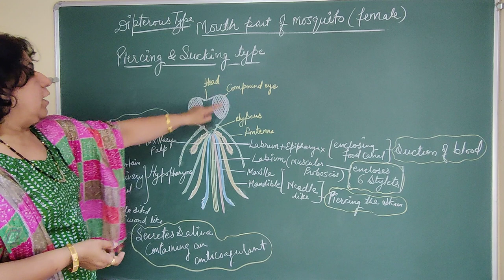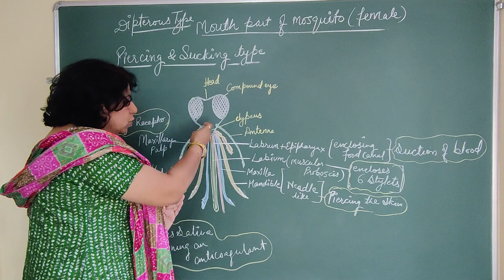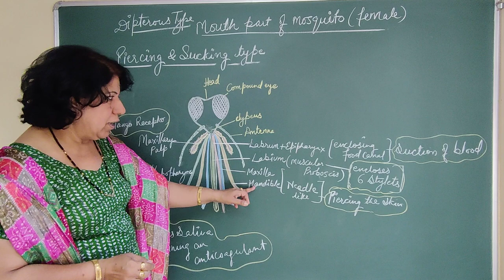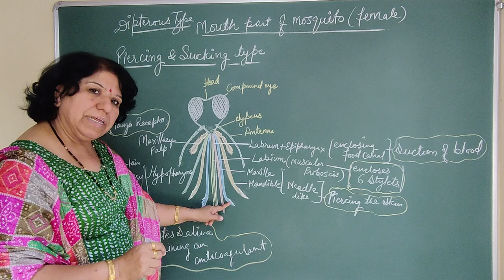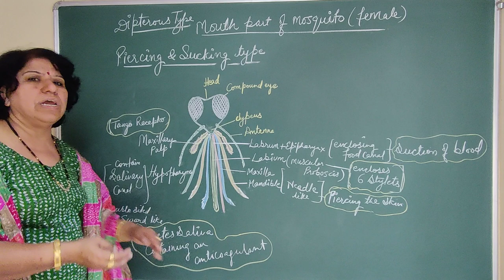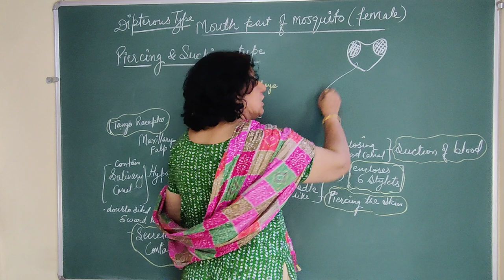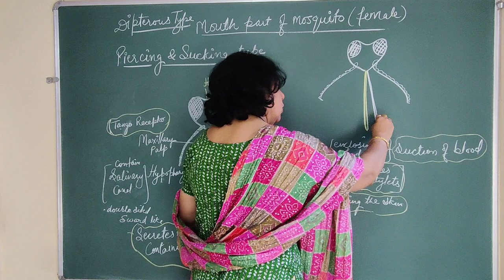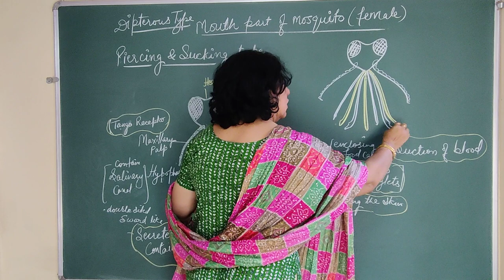mouth part of mosquito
B Sc,B.Ed part 1 by Dr saroj chahar